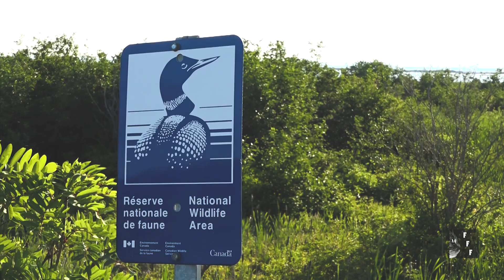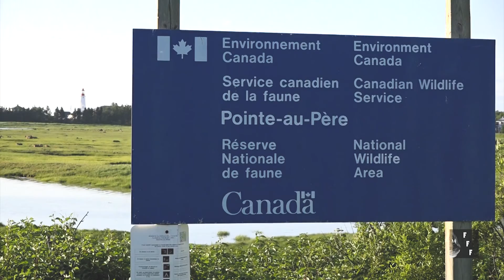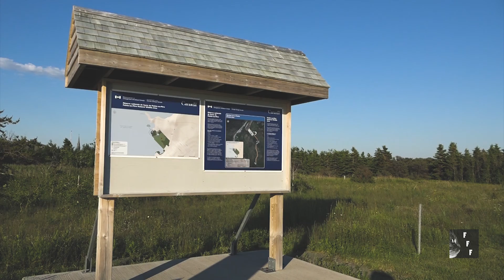Réserve nationale de faune de Pointe-au-Père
La Réserve nationale de faune (RNF) de Pointe-au-Père d'une superficie de 22 hectares (ha) est constituée d'un petit marais intertidal sur la rive sud de l'estuaire maritime du Saint-Laurent à 5 kilomètres (km) à l'est de la municipalité de Rimouski. Créée en 1986 par Environnement et Changement climatique Canada, cette réserve a pour but de protéger plusieurs habitats dont le marais à spartine, un habitat très recherché par des milliers d'oiseaux migrateurs, autant en période de migration qu'en saison de nidification. La réserve s'avère l'un des meilleurs sites d'observation des oiseaux de rivage de la province.

source: Environnement et Changement climatique Canada